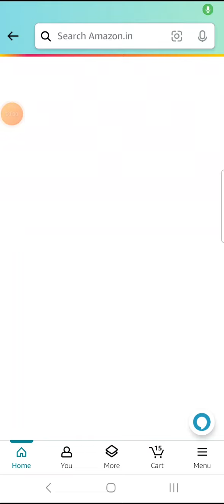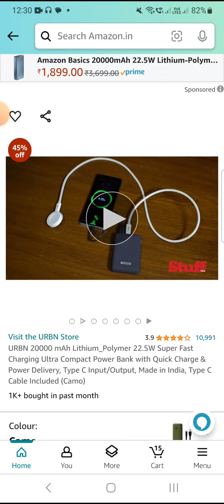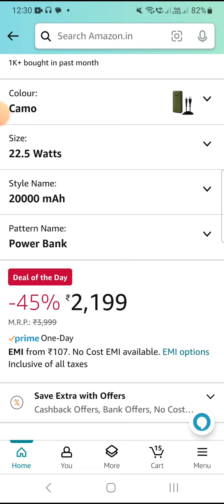Deal of the day - 2 Best Powerbank Deals in Market for your phone.